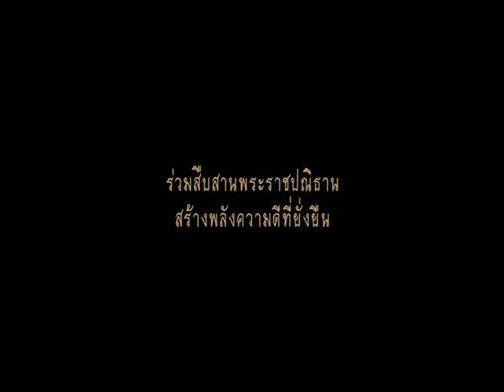รายการเปิดดวง 12 ราศี | 02/12/59 | EP 2/4